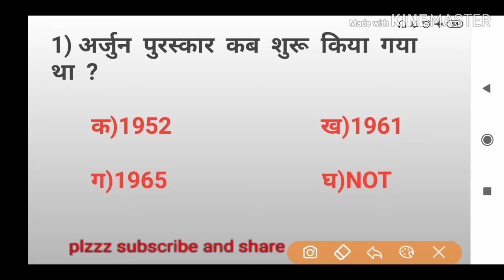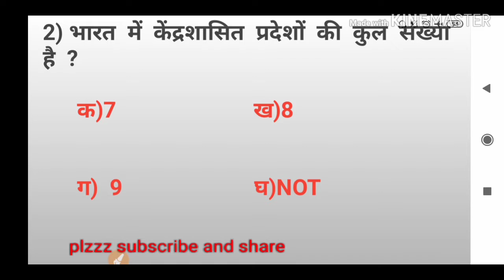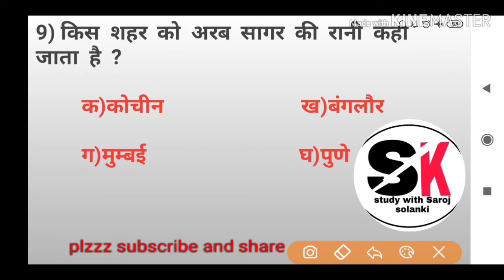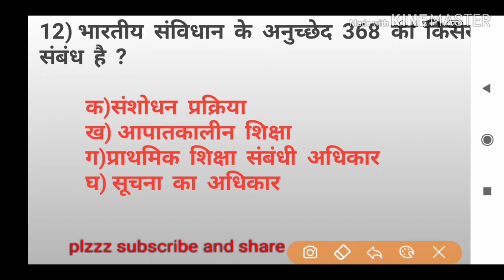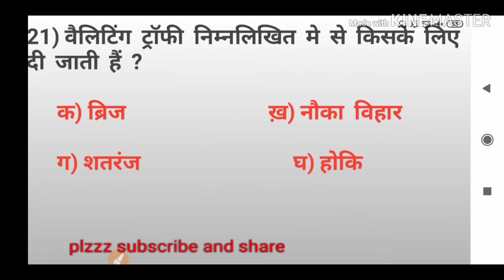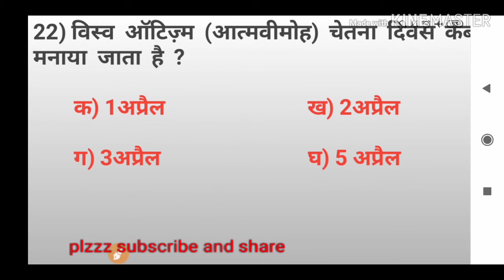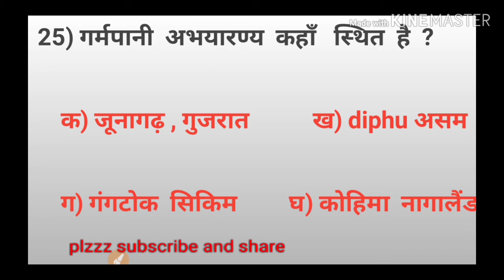Navy MR Complete Practice Set :-1 for exam || Very I.portant question ||Must watch|| for :-2020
Navy  MR Complete Practice set:- 1 for exam || Very Important question || Must watch|| for 01/2020
# Navy